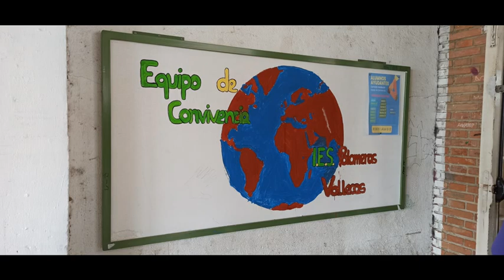IES PALOMERAS VALLECAS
El IES Palomeras  ha participado en la V Edición del Concurso de Huertos Escolares Sostenibles, durante el curso escolar 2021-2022 convocado por el Área de Gobierno de Medio Ambiente y Movilidad del Ayuntamiento de Madrid